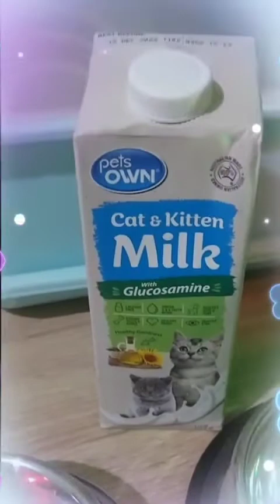Milk Time ng mga alagang pusa || NingNing & MingMing || ChaCha24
Bago pumasok sa work,painumin ng gatas ang mga alagang pusa...